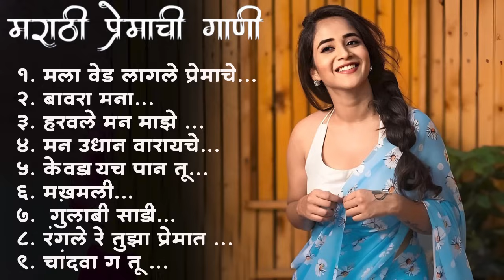Marathi Lastest Song 2023 💖 Trending Marathi Songs 💖Marathi Jukebox 2023 💕Summer Dhingana